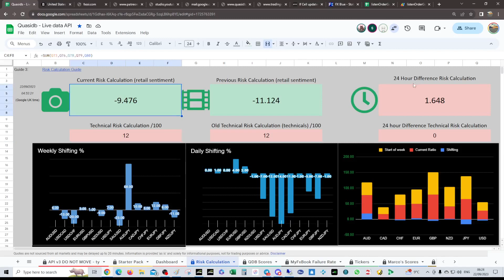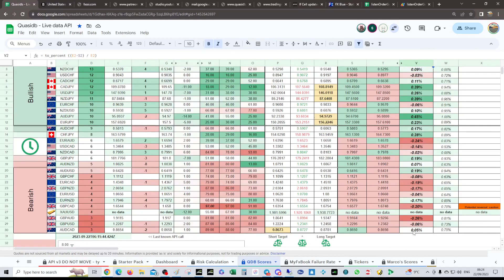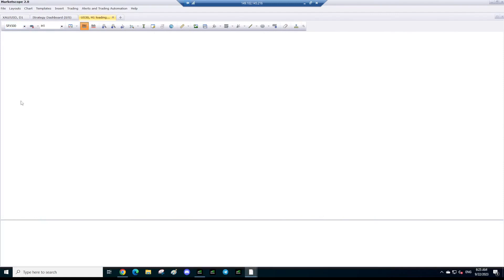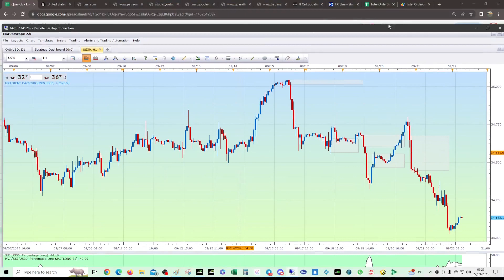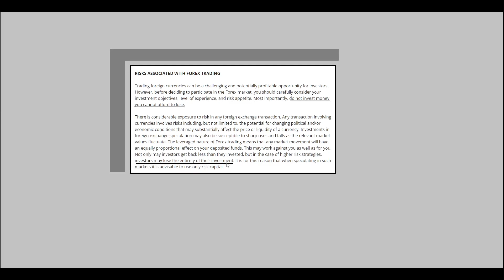Retail sentiment update for the QDB service (22_09_23) 🐏🔨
Day 89 of Robot testing

Made over 689 pips this week! 💰

I will be taking some time off, studying notes - then be back Sunday for CoT report.

Remember to trade safely at all times!

​- Useful links here 🔎